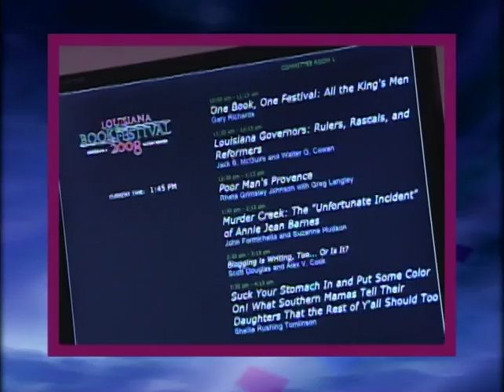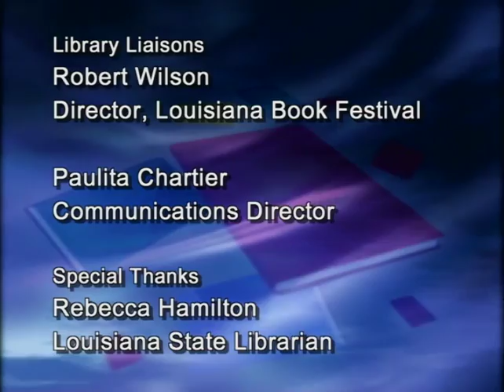Louisiana Book Festival 2008 - Michael Gates Gill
The son of "New Yorker" writer Brendan Gill, Michael Gates Gill lived a charmed existence, growing up  in wealth and luxury. He graduated from Yale, then for 25 years he served as the creative director of J. Walter Thompson Advertising Company. After Gill turned 55, events involving his family, his job, and his health resulted in his life crumbling around him. In his book, "How Starbucks Saved My Life: A Son of Privilege Learns to Live Like Everyone Else," Gill describes the blessings he has realized, and how much happier he is now that his perspective on life has changed.

A production of Louisiana Public Broadcasting.